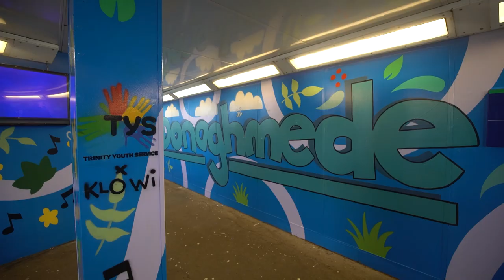Howth Junction and Donaghmede Station transformed by new street art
A major community-developed art installation has been completed at the north Dublin station of Howth Junction and Donaghmede.

Five major new artworks were created by a group of young people from the area through Trinity Youth Services, and which have captivated station customers as they have progressed under the guidance of artists.

The creative and educational collaboration between Trinity Youth Services, Iarnród Éireann, public art consultancy Fresco and their network of artists promotes themes identified by the youths participating, including:
• the local community, past and present
• Love of family
• Local biodiversity and activities
• The importance of positivity and belief in what you can achieve.

Trinity Youth and Iarnród Eireann, with the assistance of artists Artur Oner and Arububu held workshops with young people from the local area to discuss their ideas and thoughts. A total of 15 young people, ranging in age from 10 to 16 years have worked on the project from first discussions, concept ideas and planning, to creation and site works.